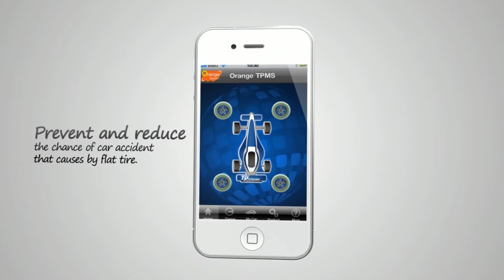Orange Tire Vitals TPMS-en-30sec